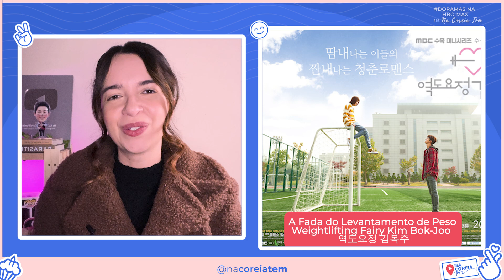MELHORES DORAMAS HBO MAX PRA VOCÊ ASSISTIR JÁ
Melhores doramas de todos os tempos segundo os fãs, tem melhores doramas, melhores doramas HBO MAX melhores doramas para todos os gostos.

Vai aproveitar os dias grátis da HBO Max então saiba quais doramas assistir.

Existem muitas pesquisas em andamento no site do HBO MAX para que fãs de todos os tipos de assuntos possam votar, com várias delas na categoria de entretenimento coreano. Uma enquete que teve seus resultados atualizados recentemente foi para os fãs de séries coreanas votarem em qual dorama  eles acham que é o melhor já criado! Embora os resultados sejam certamente subjetivos e provavelmente diferentes para todos, essas são a lista de doramas mais populares dos fãs. doramas hbo max dublados
Me segue no @nacoreiatem
Edição: @jaquemilaph
Lista de doramas e assista todos na HBO MAX
A Fada do Levantamento de Peso - Weightlifting Fairy Kim Bok-Joo - 역도요정 김복주
Eu Não Sou Um Robô - I'm Not a Robot - 로봇이 아니야
18 Outra Vez - 18 Again - 18 어게인
17 Outra Vez (filme que comento)
Além do Guarda-Roupa
O Rei de Compras Louis - Shopaholic Louis - 쇼핑왕 루이
W: Dois Mundos - W: Two Worlds Apart - 더블유
A Última Missão do Anjo Amor - Angel's Last Mission: Love - 단, 하나의 사랑
Garota Atrevida - My Sassy Girl - 엽기적인 그녀
Herdeiros - The Heirs - 왕관을 쓰려는자, 그무게를 견뎌라-상속자들